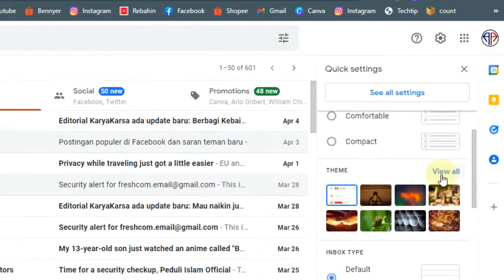Cara Aktifkan Mode Gelap Dark Mode Di Gmail